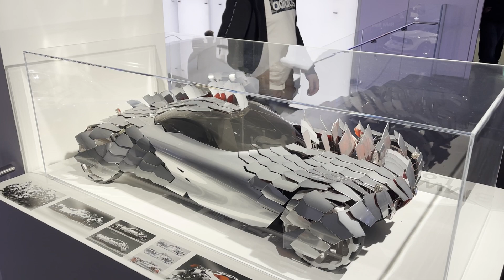Why doesn’t BMW sell these cars? BMW Concept Cars | Germany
Mind blowing concept cars !!! Why don’t these ever go into production.
I had an absolute gala time looking around the BMW MUSEUM in Munich Germany. These concept cars are the ones that grab the most amount of attention. This is an urge to all companies… pls make cars that look exactly like ure concepts. I know its tough. But for the love of God pls try.